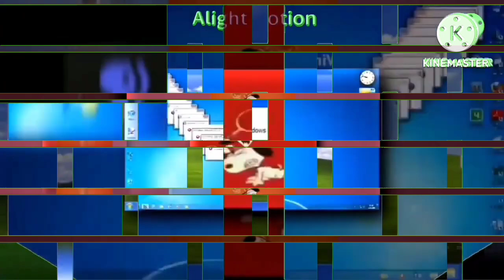(Remake) Snoopy Scan? 44/100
aka Scan Vs 44
Juan Seminario Michaelosky
Snoopyscan.mp4scan.rm
Gerczujlaszlo2
Account Date: July 20, 2014